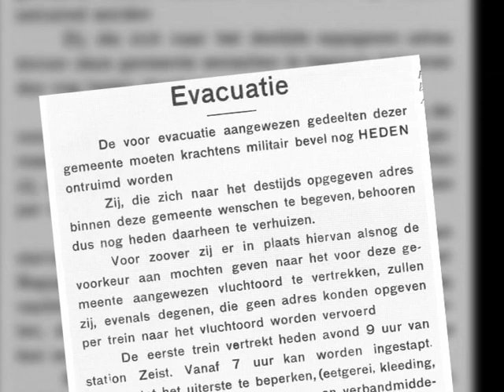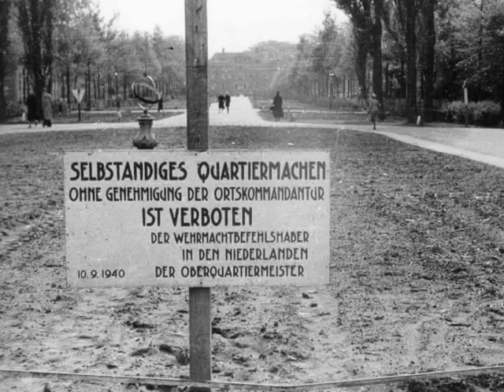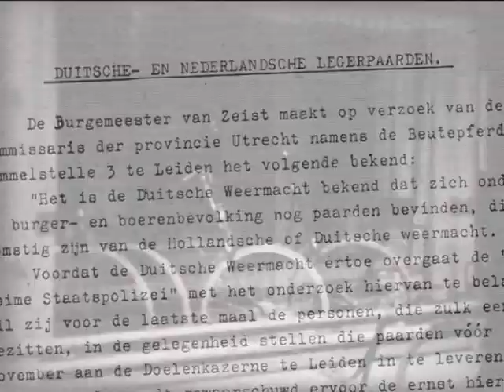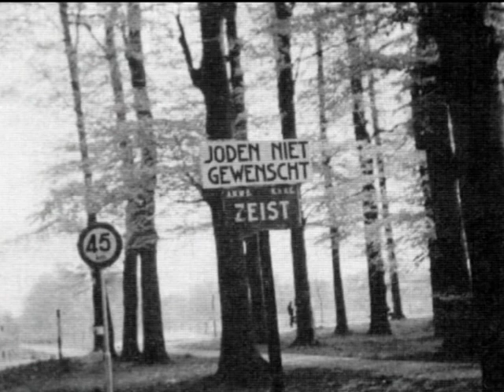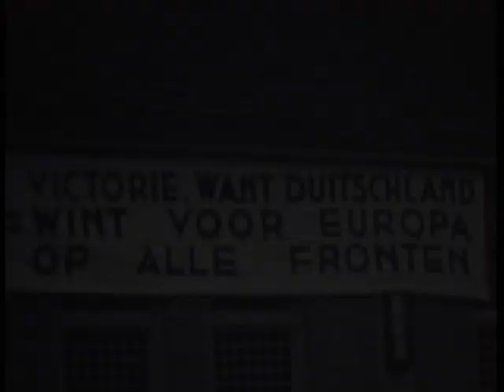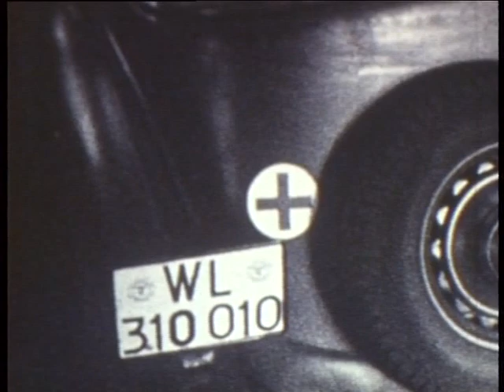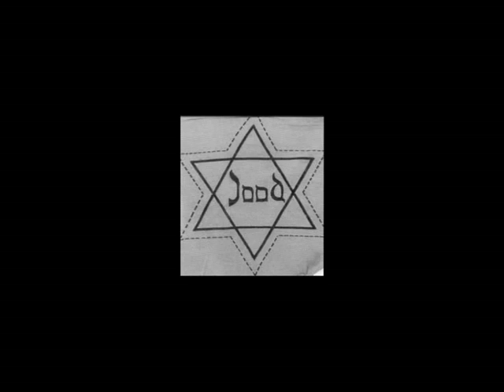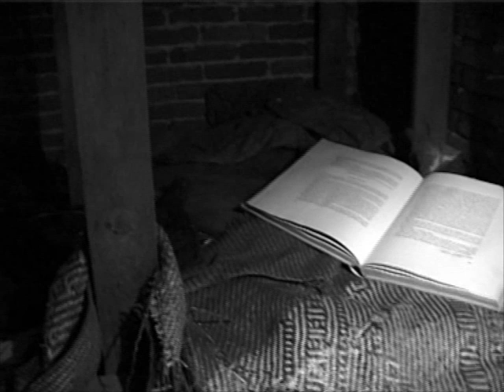Zeist en de Tweede Wereldoorlog deel 2/4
Copyright: Zeister Historisch Genootschap.